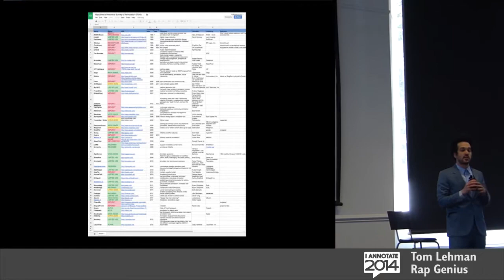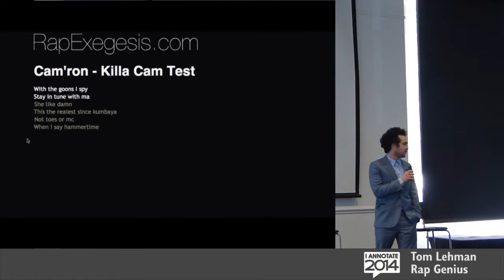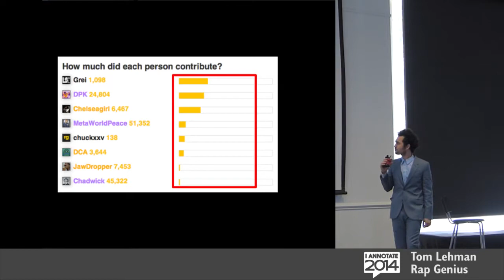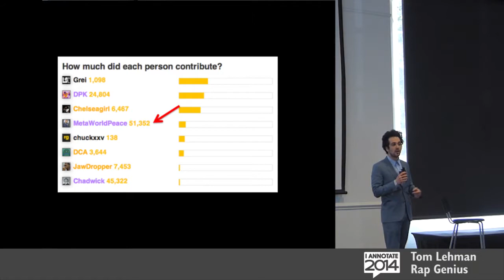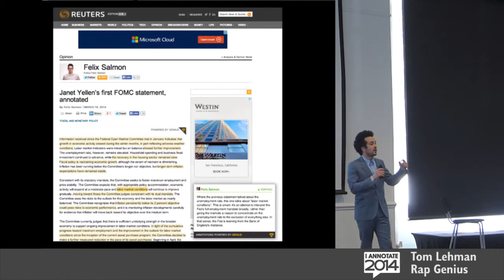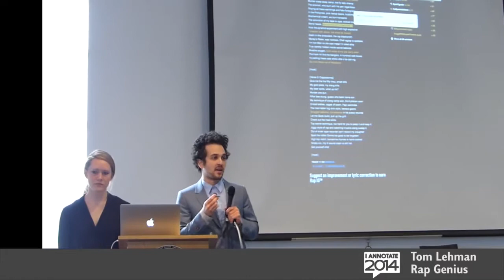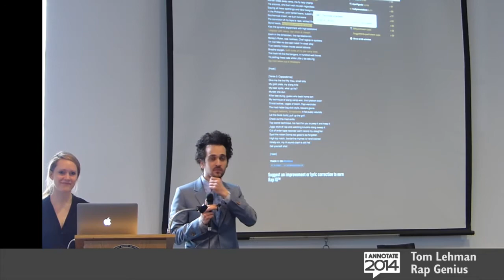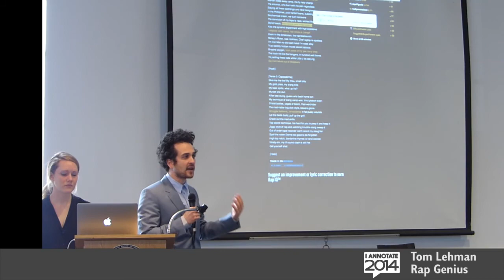The One Weird Trick to "Wide Usage" ~ Tom Lehman @ I Annotate 2014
WE'RE SO SORRY ABOUT THE AUDIO ON THIS ONE.  MIC FAIL FOR FIRST 5 MINUTES.

Video by John Navas